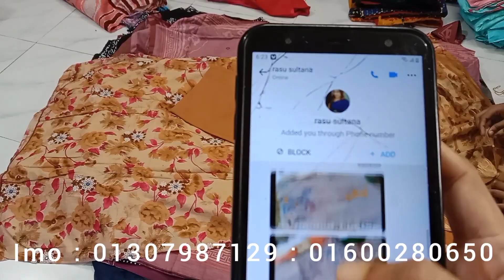আপুদের জন্য নিয়ে আসলাম ঈদ সালামি।কেউ মিস করবেন নাহ এই সালামি টা।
আফরা ফ্যাশান বিডি মূলত নারীদের থ্রিপিস নিয়ে কাজ করে। আপনারা আমাদের থেকে নতুন নতুন ডিজাইনের থ্রিপিস পাবেন। যেমন ; পাকিস্তানি পিওর লোন, জয়পুরি,ফেরদৌস লোন,বাটিক, ইন্ডিয়ান থ্রিপিস, কিশান এবং আরো নানান ডিজাইনের থ্রিপিস পাবেন আমাদের থেকে।

আমাদের থ্রিপিস গুলো ভালো লাগলে স্কিনে দেয়া নাম্বার গুলো তে যোগাযোগ করুন।

ধন্যবাদ সবাইকে।